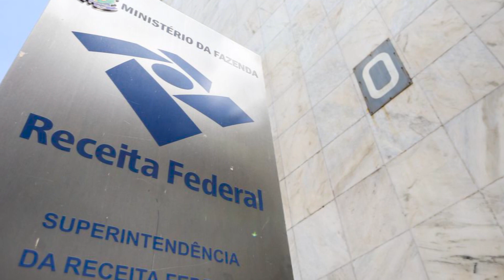90 SEGUNDOS - Receita Federal divulga regras para a declaração do IR 2022 - 01/03/2022